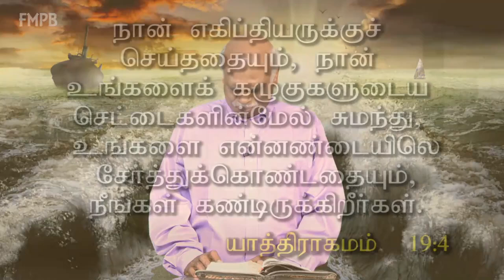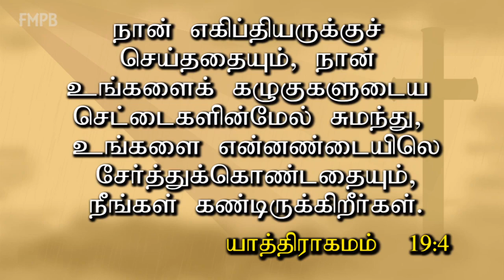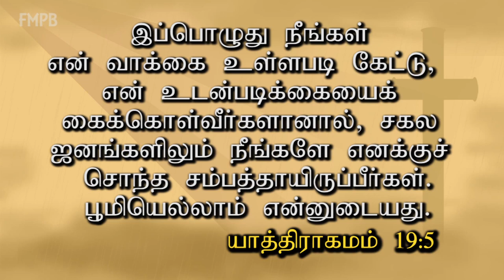THE LORD of HOSTS Master Plan-சேனைகளின் கர்த்தரின் தேவ திட்டம் - விசுவாச பயணம் – Rev. Simon Ponniah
THE LORD of HOSTS TREASURE - God's Master Plan - சேனைகளின் கர்த்தரின் தேவ திட்டம்  - விசுவாச பயணம் – Rev. Simon Ponniah
Adapted from
FMPBMedia
We are LORD OF HOSTS precious treasure. Be brave in Christ Jesus.
யாத்திராகமம் 19:4-5Tamil Bible: Easy-to-Read Version (ERV-TA)

4 ‘என் எதிரிகளுக்கு என்னால் என்ன செய்ய முடியும் என்பதை நீங்களே பார்த்தீர்கள். எகிப்தின் ஜனங்களுக்கு நான் செய்தவற்றை நீங்கள் கண்டீர்கள். கழுகைப்போல நான் உங்களை எகிப்திலிருந்து சுமந்து வந்து, இங்கு என்னிடம் அழைத்து வந்ததை நீங்கள் பார்த்தீர்கள். 5 எனவே என் கட்டளைகளுக்கு நீங்கள் கீழ்ப்படிய வேண்டுமென உங்களுக்குக் கூறுகிறேன். எனது உடன்படிக்கையை மீறாதீர்கள். நான் கூறுகிறபடி நீங்கள் நடந்தால், என் விசேஷமான ஜனங்களாயிருப்பீர்கள். உலகம் முழுவதும் எனக்குச் சொந்தமானது. ஆனால் எனது விசேஷ ஜனங்களாக இருக்கும்படி, நான் உங்களைத் தெரிந்துகொண்டேன்
Exodus 19:4-5New International Version (NIV)

4 ‘You yourselves have seen what I did to Egypt, and how I carried you on eagles’ wings and brought you to myself. 5 Now if you obey me fully and keep my covenant, then out of all nations you will be my treasured possession. Although the whole earth is mine,
Couple of thoughts:
• God’s clock doesn’t function like man’s clock.
• Never under estimate the resurrected power of Christ Jesus in you. Retain the promises of God in your consciousness. This will give the strength to overcome every difficulty you are facing in this faith journey.
• Be brave in Christ Jesus. Ask God to fill your heart with the confidence in Christ Jesus.
• How often do we pour out our heart to God? How often do you give him a specific request to answer?
• True faith in Christ Jesus transforms our conduct, attitude, character, speech pattern, motives and actions.
• Motives are just as important as actions.
• Quiet convictions often earn long term respect.
• God’s opinion is important.
• Remembering God’s faithfulness is worth a pause for reflection.
• When God forgives our sins He totally forgets them.
• Don’t stop trusting God just as you are ready to reach your goal.
• Be corrected by God and become who God intended. Train your tongue to speak well!
• No matter what the cost, let us follow the foot prints of Jesus.

“WORD OF GOD, FAITH, PRAYER, HOLINESS, SACRIFICE, OBEDIENCE AND SIMPLE LIFE – STYLE”.